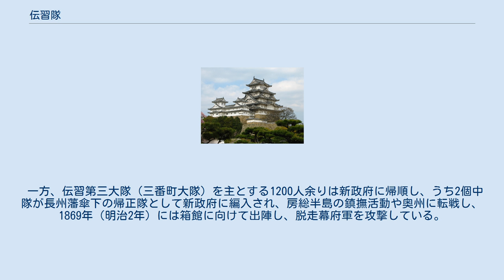伝習隊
伝習隊（でんしゅうたい）とは、江戸幕府が陸軍（幕府歩兵）の精鋭部隊として編成し、フランス軍事顧問団の直接指導を受けた西洋式軍隊のこと。
戊辰戦争では旧幕府軍の主力となり、隊長の大鳥圭介は箱館政権において陸軍最高位の陸軍奉行となった。
 1867年（慶応3年）1月13日にシャノワーヌ(後の仏国陸軍大臣)やブリュネなど15人のフランス軍顧問団が来日し、幕府の勘定奉行小栗忠順が主導して創設され、士官、歩兵、砲兵、騎兵連隊教育がなされた（伝習）。
しかし鉄砲担ぎを敬遠し旗本の応募はほとんど無く、兵士には、博徒・やくざ・雲助・馬丁・火消などの江戸の無頼の徒が徴募により集められた。
 号令はすべてフランス語で行われ、当時最新鋭の装備を誇っていた。
なお、装備は駐日公使レオン・ロッシュを通して購入され、このとき、フランス皇帝ナポレオン3世から二中隊分ずつの野砲、山砲が伝習隊に贈られている。
 幕府陸軍の歩兵隊は江戸城西の丸下、大手前、小川町、三番町に設けられた屯所に入営したが、伝習隊も同様であり、大鳥圭介（歩兵頭並～歩兵奉行まで昇進）の元、大手前の第一大隊（隊長：小笠原石見守）、小川町の第二大隊（隊長：本多幸七郎）、三番町の第三大隊（隊長：平岡芋作）が編成された。
当初は四大隊（計3200人）であったが、小川町の1大隊が幕府陸軍第6連隊に吸収されている。
 1868年（慶応4年）1月の鳥羽・伏見の戦いでは伝習隊の一部（滝川具綏、大川正次郎等）が幕府陸軍の一部隊として参戦した。
 同年、2月から4月にかけて、江戸開城時に江戸の旧幕府軍の多くは新政府に帰順したが、2000人から3000人の幕府歩兵隊や新選組などが江戸を脱走、伝習第一大隊（大手前大隊）、第二大隊（小川町大隊）も大鳥圭介に同行して1100名ほどが脱走した。
 脱走した伝習隊などの約2000人は、5月4日（4月12日）に下総市川の国府台に集結して、大鳥圭介を総督（隊長）、土方歳三を参謀として部隊を編成した。
その後、北関東に向かい、凌霜隊や貫義隊などの合流を受けて兵力を増加し途中の小山で西軍を撃破した。
さらに宇都宮へと進軍、宇都宮を奪還した。
 更に、別行動を取った草風隊、回天隊などの旗本子弟の部隊約700人も合流（後の伝習士官隊）、北関東から北陸・会津と転戦、激戦となった母成峠の戦いでは大きな被害をだした。
その後、歩兵隊指揮は大川正次郎、士官隊指揮は滝川充太郎が行い、北海道松前の二股口の戦いでは新政府軍駒井政五郎の軍を敗走させている。
最後は五稜郭へ向かった。
 1869年6月27日（明治2年5月18日）、榎本武揚を筆頭とする五稜郭の旧幕府軍の降伏に従い、伝習隊も降伏して解散した。
こうして戊辰戦争も終わった。
 一方、伝習第三大隊（三番町大隊）を主とする1200人余りは新政府に帰順し、うち2個中隊が長州藩傘下の帰正隊として新政府に編入され、房総半島の鎮撫活動や奥州に転戦し、1869年（明治2年）には箱館に向けて出陣し、脱走幕府軍を攻撃している。